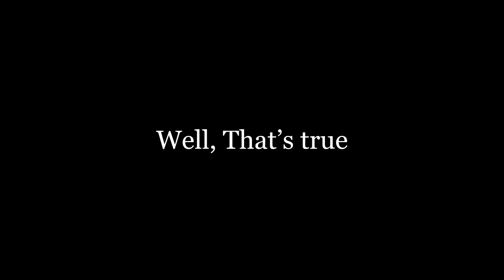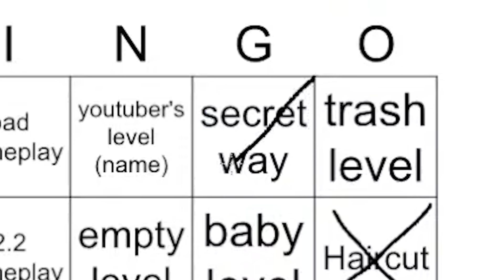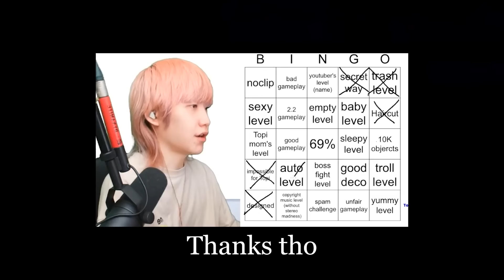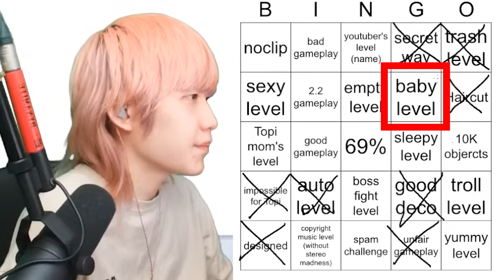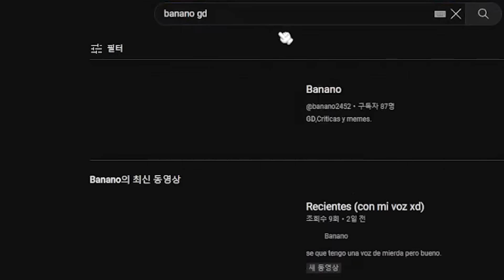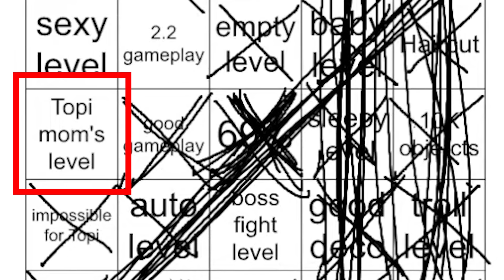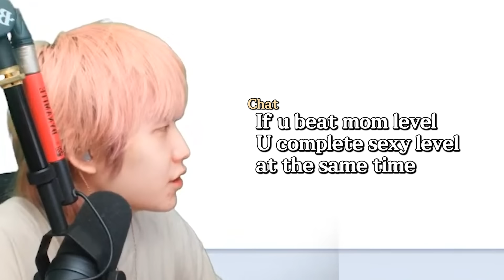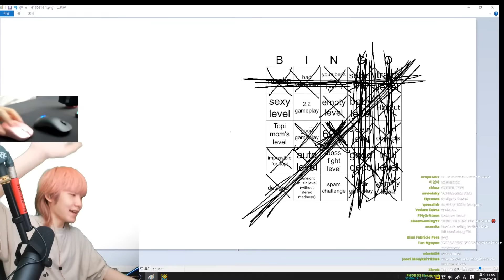YOUR MOM | Geometry Dash